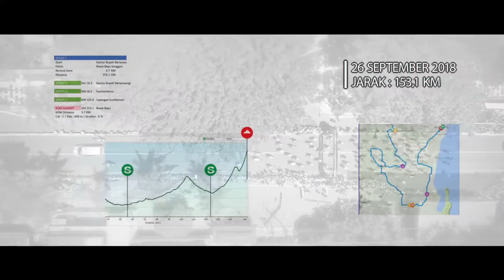International Tour De Banyuwangi Ijen 2018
Kejuaraan Balap Sepeda International Tour De Banyuwangi Ijen tahun ini kembali digelar.  Sembilan puluh lima pebalap sepeda dari dua puluh lima negara ikut serta dalam gelaran tahunan ini.